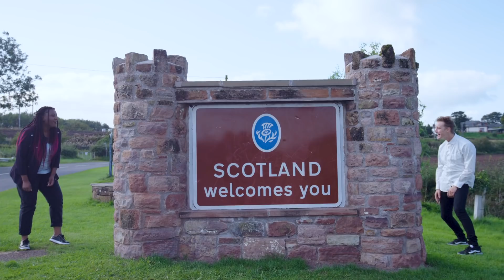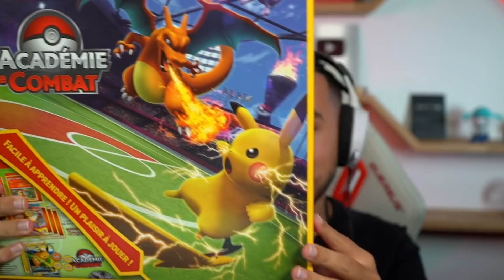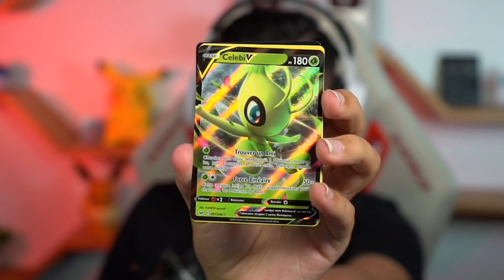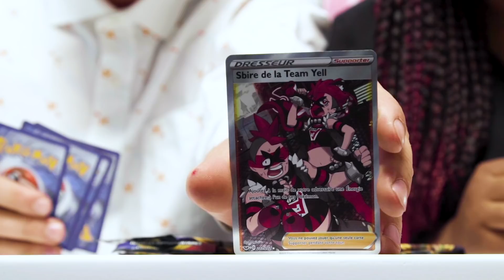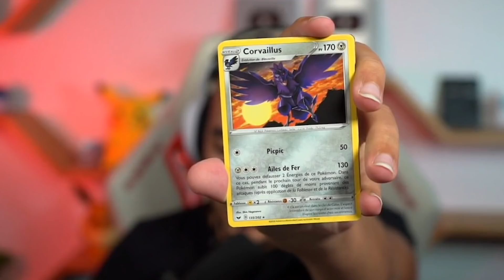Bus Pokémon épisode 5 : Gotaga présente Couronneige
Le Bus Pokémon arrive à son terminus en Écosse, qui a servi d'inspiration au contenu additionnel de Pokémon Épée et de Pokémon Bouclier, Les terres enneigées de la Couronne !

Cette semaine, Gotaga présente Couronneige à Sybille et Jérémy, avant de leur faire découvrir l'extension L'île solitaire de l'Armure, sortie précédemment !

Vous retrouverez également la traditionnelle ouverture de booster ! Qui de Sybille ou Jérémy aura obtenu la meilleure collection de cartes de l'aventure ? N'hésitez pas à nous donner votre avis en commentaire.